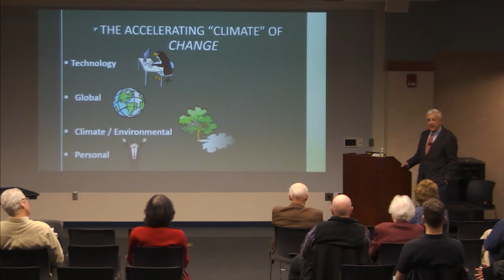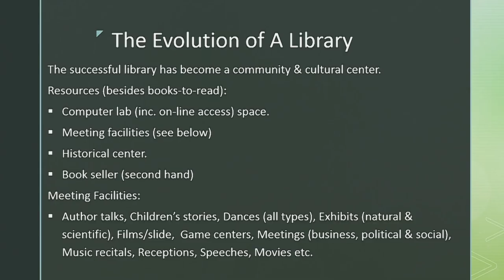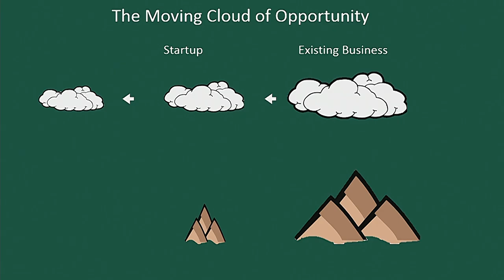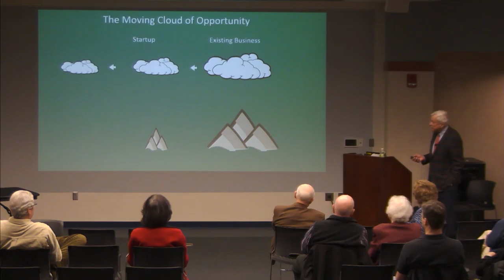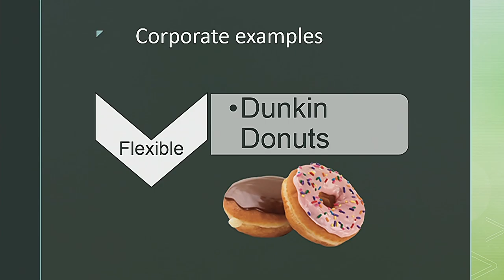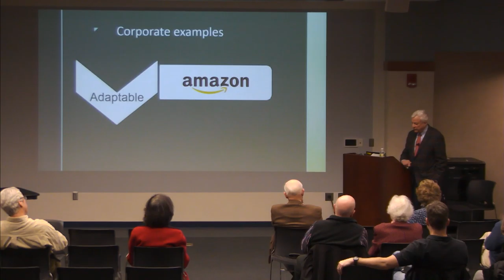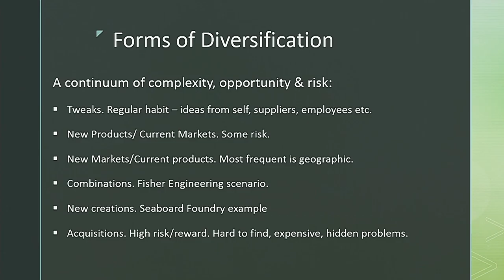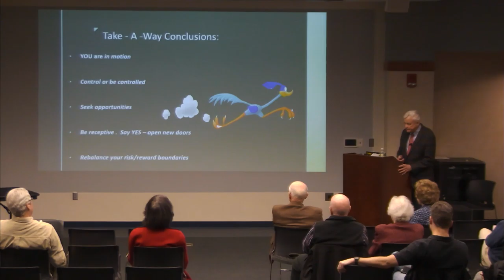Corporate Diversification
Author Brooks Fenno on how Winds of Change Impact on Business and our Lives.